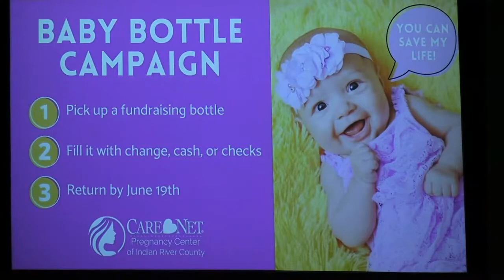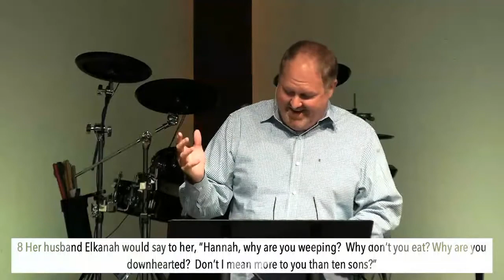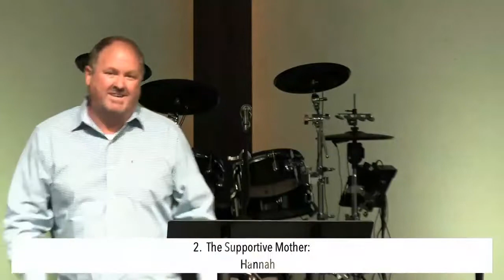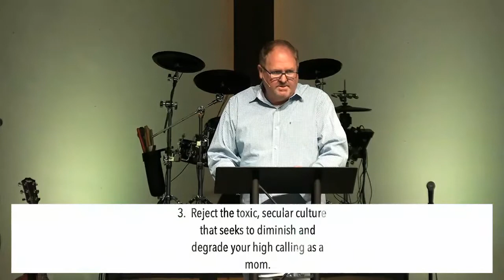Moms Who Made a Difference